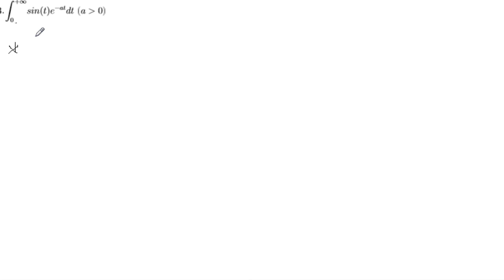Chapitre 13 Exercice 3.3 Généralisation au cas impropre d'un calcul d'intégrale définie